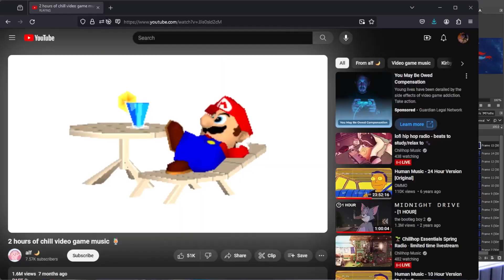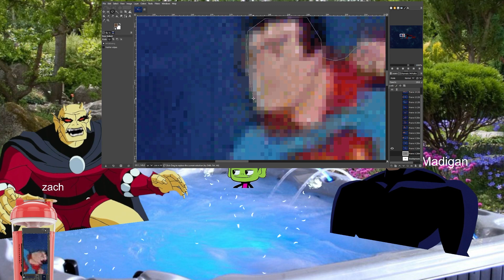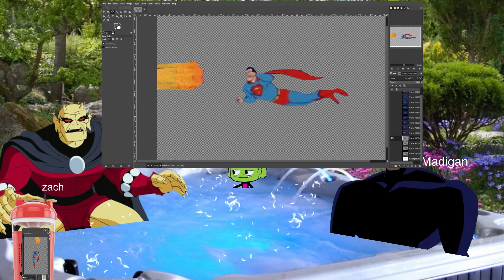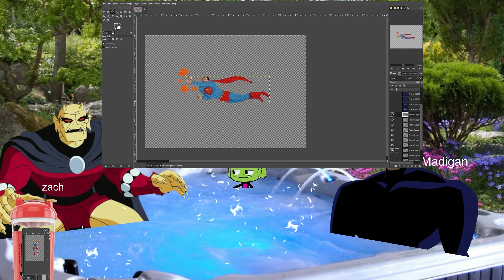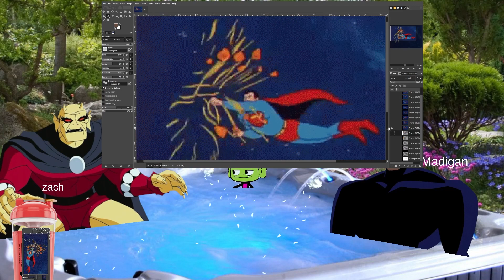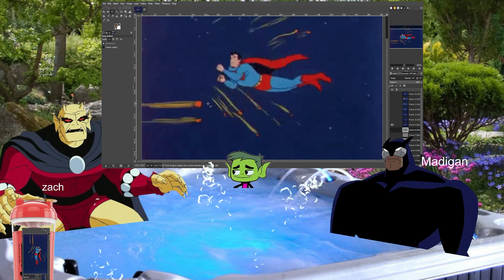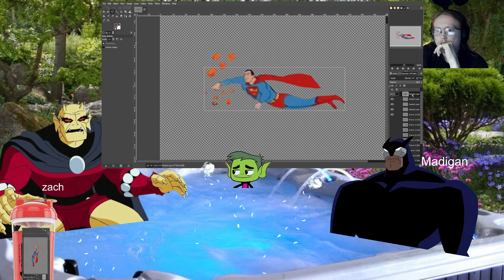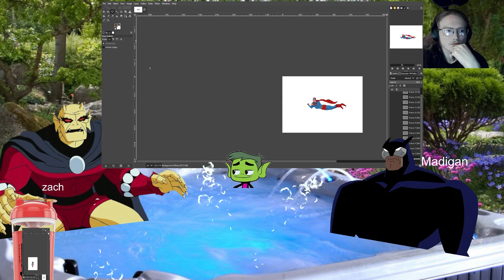Making a Superman Edit in a Hot Tub Stream. (Speedrun)